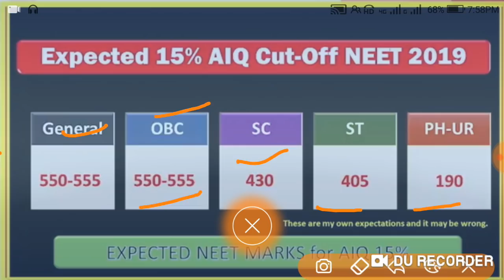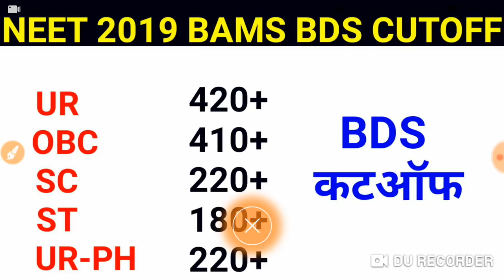NEET 2019 exam Bonus marks Expected cutoff by Akash and Allen institute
neet